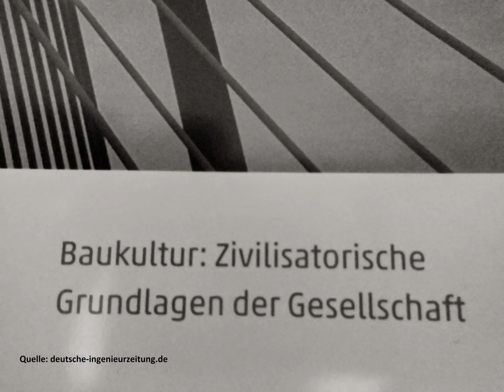New Gotha City. Ein Platz an der Sonne. Wo Menschen sich gut verstehen.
Ein gesunder Mensch braucht im Durchschnitt 25 Jahre bis er eine technische, technologische oder gesellschaftliche Entwicklung richtig verstanden und gelernt hat, sie sinnvoll im Alltag zu benutzen. Das gilt auch für das Internet, das Smartphone und das elektrisch angetriebene Leih-Fahrzeug mit zwei, vier oder mehr Rädern.

Altes macht Platz für Neues. Das ist vollkommen normal. Nicht nur in Europa und Asien oder Afrika. Dieses Grundgesetz der allgemeinen Entwicklung gilt universell für alle Bereiche des Lebens auf der Erde.

Es wäre einfältig zu glauben, der Thüringer Auto-Rennsport-Stopp-Uhren würden anders ticken als die Auto-Rennsport-Stopp-Uhren der Kalifornier

Das EU-Vergaberecht für öffentliche Aufträge im ÖPNV ist eine ziemlich verworrene Rechtsmaterie - nichts für Laien auf diesem Gebiet

Es liegt auf der Hand, im Europaerlebnispark New Gotha City, also in der Region Erfurt, Gotha, Bad Tabarz, alle Orte mit elektrischen Oberleitungen und mit Trolleybussen und Straßenbahnen zu verbinden, die mit Strom aus der Region angetrieben werden - statt den überschüssigen Strom aus der Region an der Strombörse weit dem unter realen bio-logischen Nutz-Wert zu verkaufen.

Feldwege können zu landwirtschaftlich nutzbaren Elektro-ÖPNV-Wegen ausgebaut werden, von denen die Landwirte, die Natur und die ÖPNV-Gesellschaften im ökonomischen Interessenausgleichsverbund profitieren können.

99867 Gotha-West